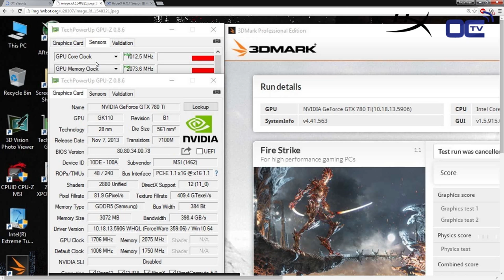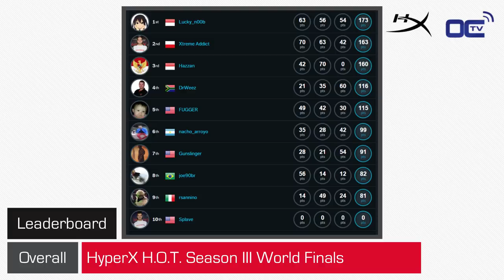DrWeez interview - Top 4 - HyperX H.O.T. Season III World Finals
Interview with DrWeez, fourth at the HyperX HOT Season III World Finals.